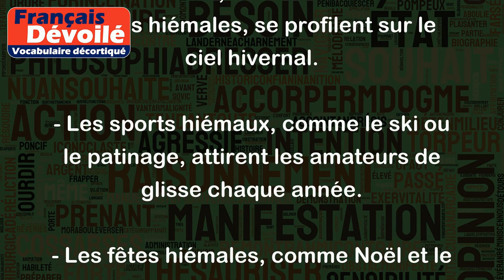Hiémal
Le mot "hiémal" est un adjectif qui se rapporte à l'hiver. Il est souvent utilisé en poésie ou dans des textes littéraires pour décrire quelque chose qui est propre à cette saison froide.
Exemples :
- Les longues soirées hiémales sont propices aux lectures devant le feu.
- Les paysages hiémaux, couverts de neige, sont d'une grande beauté.
- Les arbres, dénudés de leurs feuilles hiémales, se profilent sur le ciel hivernal.
- Les sports hiémaux, comme le ski ou le patinage, attirent les amateurs de glisse chaque année.
- Les fêtes hiémales, comme Noël et le nouvel an, sont des moments de joie et de partage en famille.